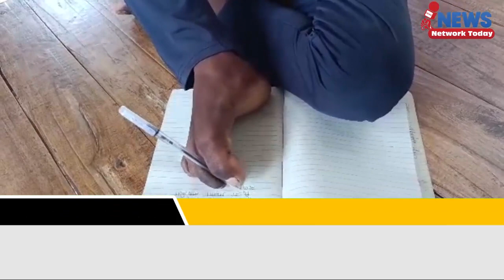दोनों पैर से दिव्यांग कृष्ण कुमार के सपनों को उड़ान मिली ||NEWS NETWORK TODAY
दोनों पैर से दिव्यांग कृष्ण कुमार के सपनों को उड़ान मिली